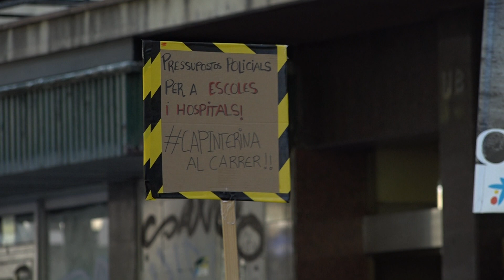Protesta contra l’abús de la temporalitat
Mainfestació, aquest dijous, al centre de Tarragona contra l’abús de temporalitat que hi ha entre els treballadors del sector públic i per rebutjar el decret llei que s’està tramitat al Congrés de Diputats. Exigeixen l’estabilitat de personal tant interí com temporal de les administracions públiques, especialment dels sectors més afectats, com els de l’ensenyament i la sanitat.